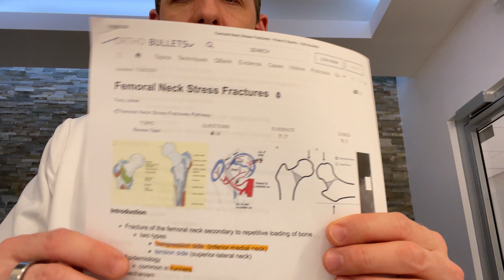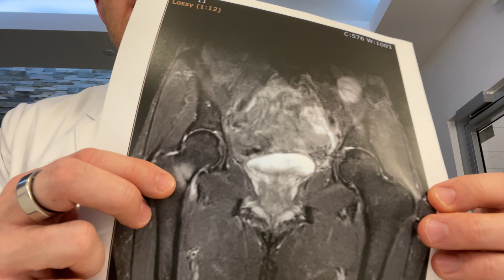Stress fractures of the hip?!?!?!?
Dr. Jesse Morse (@DrJesseMorse on Twitter & IG), a sports medicine and regenerative medicine physician, discusses the relatively common injury in runner's called Stress Fracture of the Hip.
Topics discussed:

Stress Fracture of the Hip
    1. How do they happen?
    2. Who gets them?
    3. How do they occur?
    4. How are they diagnosed?
    5. How concerning are they?
    6. What are the treatment options?

Find us on Apple Podcasts, Google Podcasts and many more! _______________________________________________________________________________________

Regenerative Medicine - Sports Medicine - Integrative Medicine
Cosmetic Therapy - Sexual Health